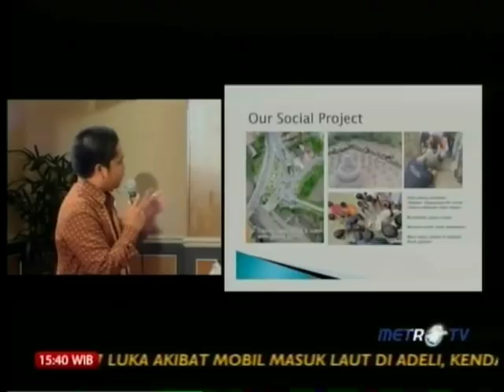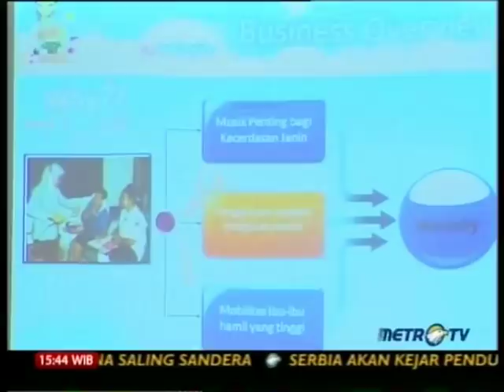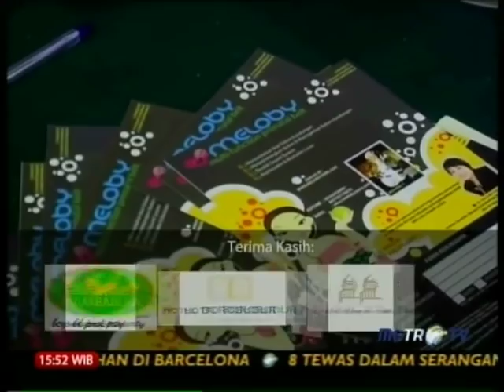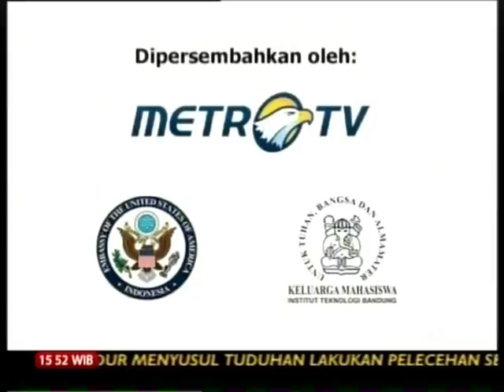Metro TV: IEC 2011 Ep 7 Part 3/3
Kedubes AS di Jakarta bermitra dengan Yayasan Asgar Muda dan Institut Teknologi Bandung (ITB) mendukung program ITB Entrepreneurship Challenge ini.  Metro TV merekam kompetisi yang berlangsung dari Januari hingga Mei 2011 sebagai bagian dari reality show sebanyak 8 episode yang mempromosikan kewirausahaan di Indonesia. Kompetisi ITB Entrepreneurship Challenge 2011 mengundang mahasiswa-mahasiswa yang tergabung dalam tim beranggotakan tiga orang untuk meyerahkan rencana mereka untuk sebuah bisnis.